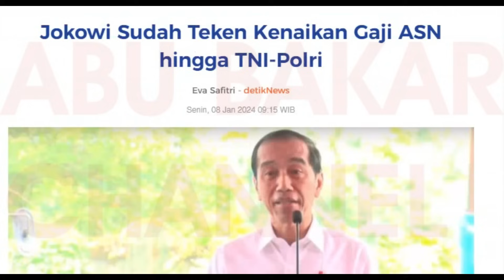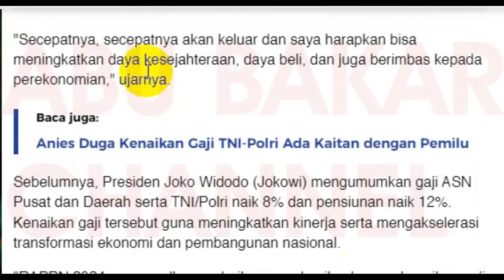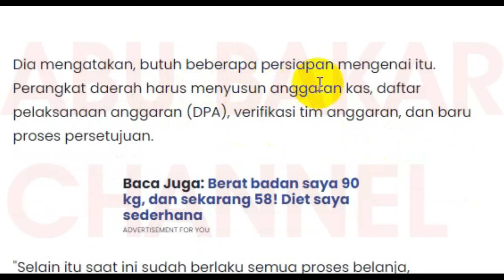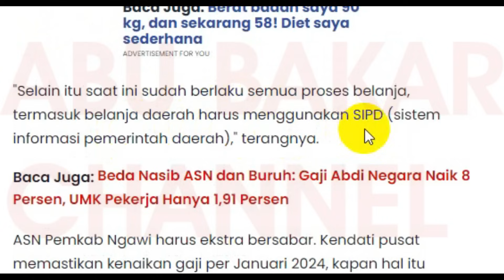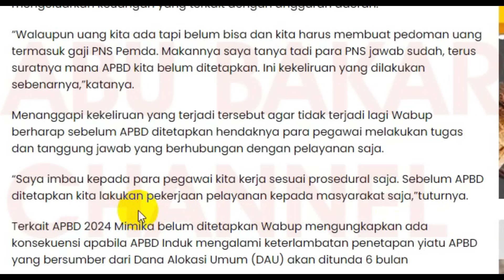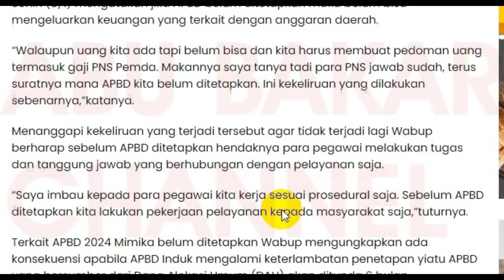🔴 TANGGAL CAIR GAJI JANUARI ASN DAERAH, KENAIKAN SUDAH DITEKEN PRESIDEN JOKOWI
pppk 2023
guru pppk
PPPk guru